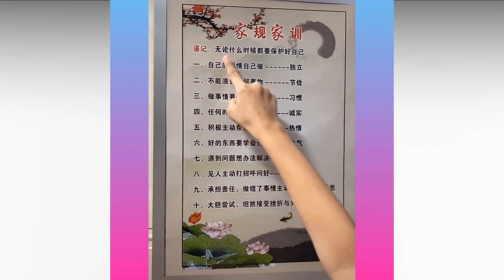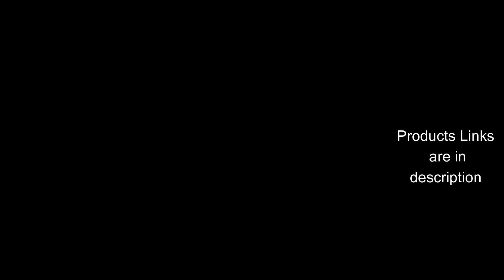Gadgets For Every Home, Smart Appliances😍, New Gadgets, Gadgets 2021 Versatile Utensils # 19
✓ Versatile Utensils, Creative Ideas, Smart Small Gadgets

Are you bored to use the old things again and again in your life? Then this video is specially for you. Becuase in this video we have shown the latestgadgets that we can use in our home on daily basis. In this video we have also shown amazingadgets and latestgadgets that are filled with technology and inventions.
Homedecor without homeappliances can never go. We have also included coolgadgets and smartappliancesgadgetsforeveryhome and gadgetsforhome. These gadgets contain a lot of fun that will make you a lot of enjoy. These gadgets2020 are very usefulgadgets.
We recommend these appliances for every home due to their amazing features. Get our homeappliaces and upgrade you home to a smarthome you always desired for. We have also included Kitchengadgets which we use daily in our kitchen. gadgetsforkitchen are also important for every kitchen.

We ususally use following musics in our videos:
Credit To:

Song: Heroes Tonight (feat. Johnning)
Artist: Janji
Licensed to YouTube by: UNIAO BRASILEIRA DE EDITORAS DE MUSICA - UBEM, Featherstone Music (publishing), LatinAutorPerf, LatinAutor - Warner Chappell, Warner Chappell, ASCAP, and 21 Music Rights Societies

Song: Feel Good
Artist: Syn Cole
Album: Feel Good
Licensed to YouTube by: AEI (on behalf of NCS); Abramus Digital, ASCAP, CMRRA, UMPI, LatinAutor - SonyATV, Warner Chappell, UNIAO BRASILEIRA DE EDITORAS DE MUSICA - UBEM, LatinAutor, Sony ATV Publishing, LatinAutor - UMPG, LatinAutorPerf, Featherstone Music (publishing), and 23 Music Rights Societies

Song: Turn It Up
Artist: ANIKDOTE
Licensed to YouTube by: